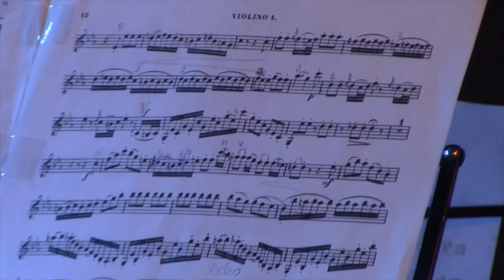Jótékonysági koncert Xeravits Géza javára